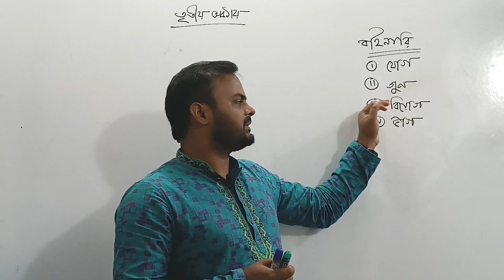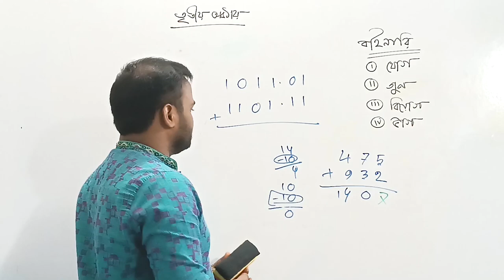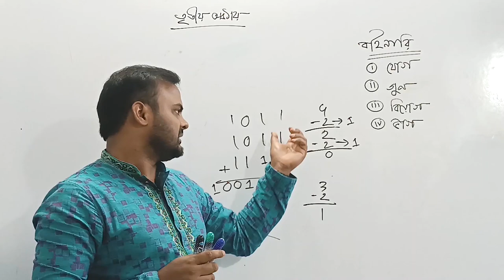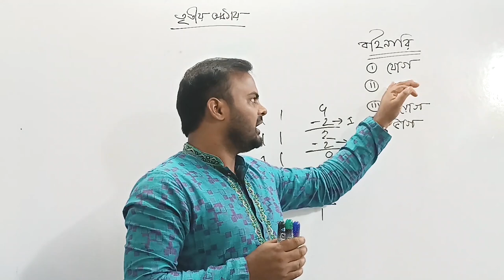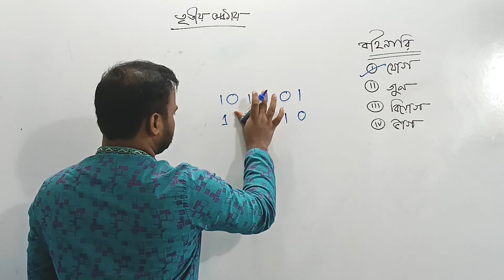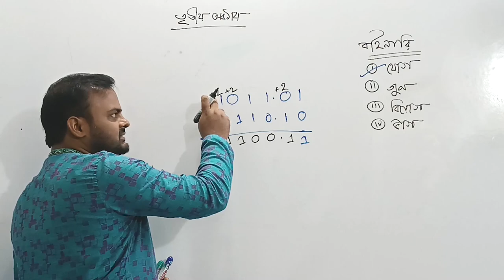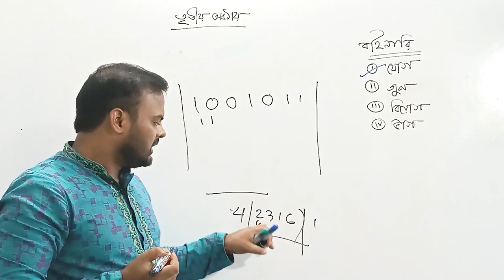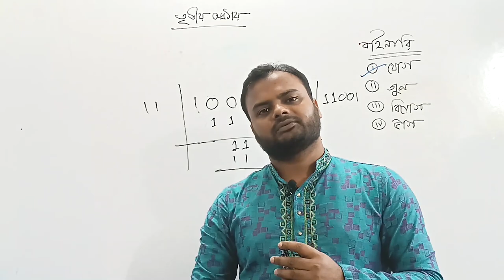বাইনারি যোগ, বিয়োগ, গুন ,ভাগ Binary Addition, Subtraction, Multiplication, division HSC ICT chap 3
বাইনারি যোগ, বিয়োগ, গুন ,ভাগ Binary Addition, Subtraction, Multiplication,  division HSC ICT chapter  3

Welcome to ICT Home, your one-stop destination for comprehensive discussions on HSC ICT, board question solutions, and various topics related to Chapter 3 of the curriculum. In this video, we delve into the fascinating world of binary arithmetic, focusing on binary addition, subtraction, multiplication, and division.

Understanding binary operations is essential for any student studying HSC ICT, and in this video, we unravel the secrets behind these operations. We explore efficient techniques, short tricks, and step-by-step processes to perform binary calculations effortlessly.

Throughout the video, we provide practical examples and explain the underlying concepts to help you grasp the principles behind binary arithmetic. Whether you're preparing for your exams or seeking a deeper understanding of this topic, this video is tailored for you.

At ICT Home, we are committed to delivering high-quality educational content. Our channel covers a wide range of HSC ICT topics, including Chapter 3, board question solutions, number conversion, and more. We strive to make learning enjoyable and accessible for all our viewers.